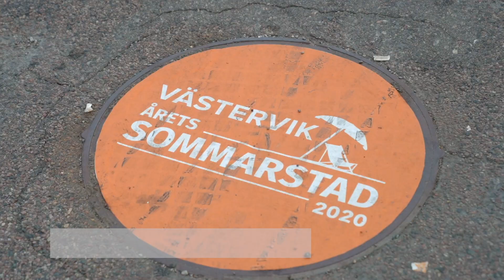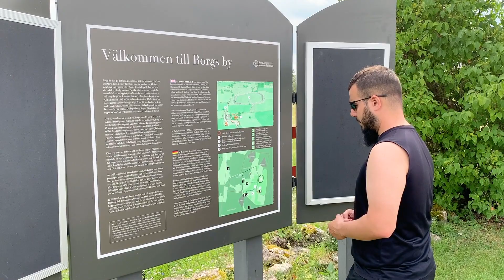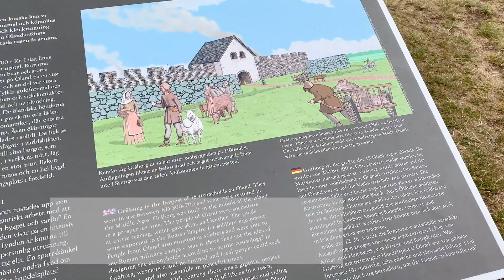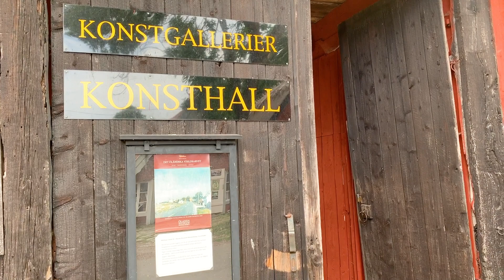Västervik, Öland e o fim de uma volta pela Suécia 🇸🇪 (Ep. 16)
Nossa aventura pela Suécia acaba com um passeio por Västervik e mais uma ida a Öland. Foram 15 dias conhecendo diferentes cantinhos da Suécia e nos surpreendendo com diversos locais e pessoas. ♥️

Música do meio por @Danheim

☛ Remessa Online: Economize ainda mais nas transferências internacionais com o cupom "descontoafrente"

☛ Strobel & Santos: Assessoria Brasil x Portugal. Indique que veio pelo "Mundo à Frente" e ganhe um desconto

☛ BeeCâmbio: Utilize o cupom "descontoafrente" na compra de moeda estrangeira ou cartão de viagem

☛ Bancos: Conheça nossas duas sugestões gratuitas e abra sua conta européia independente de onde esteja

Como fazer torta sueca de mirtilo e passeio em Uppsala - Uma volta pela Suécia 🇸🇪  (Ep. 14):